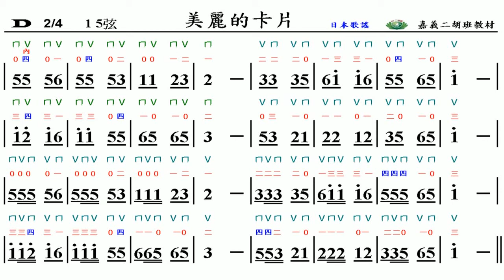美麗的卡片(簡譜)- D調 伴奏 - 慈濟 嘉義二胡班視頻教材